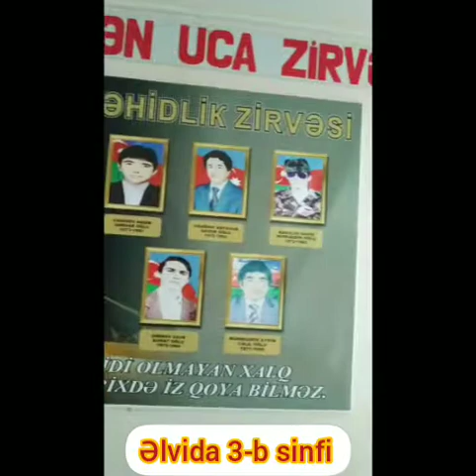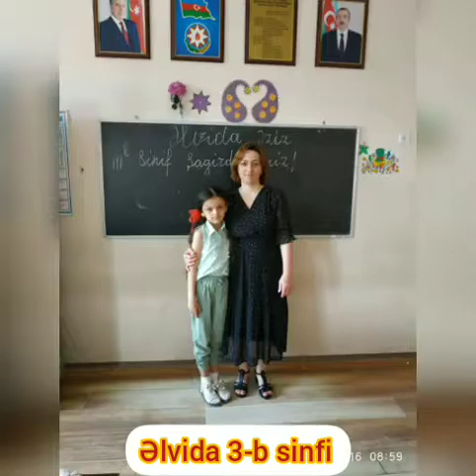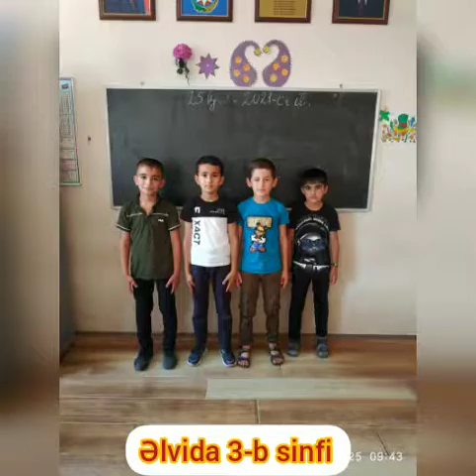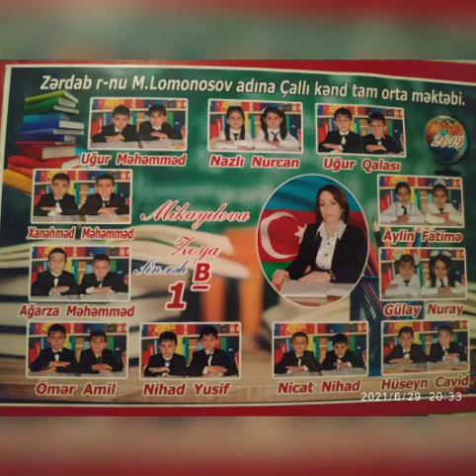3 b sinifinide bitirdik